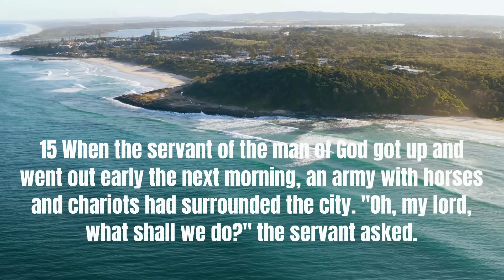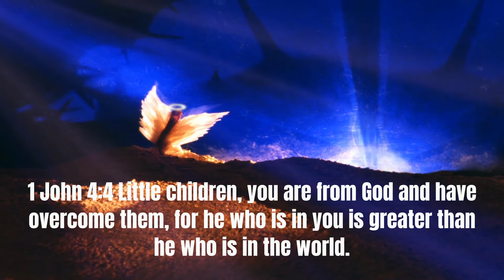Chariots Of Fire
Chariots Of Fire is a little devotional that talks about ANgels of the second sphere